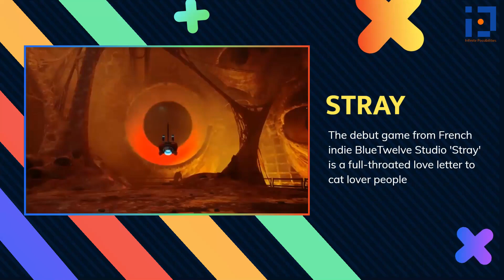The 5 Best Video Games of 2022: Call Of Duty, God Of War Ragnarok, Disney Dreamlight Valley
5 Best Video Games of 2022: The discussion on the game of the year for this year ended before it even started. That's not to say 2022 wasn't a remarkable year full of unexpected twists and turns. This is only because gamers were already looking forward to games like "God of War: Ragnarok" and "Elden Ring." There have been several excellent PC and console video game releases this year, but none has been as good as these 5. Check out the top video games of the year, including God of War: Ragnarok, Call of Duty: Modern Warfare 2, Elden Ring, and many more. Watch video